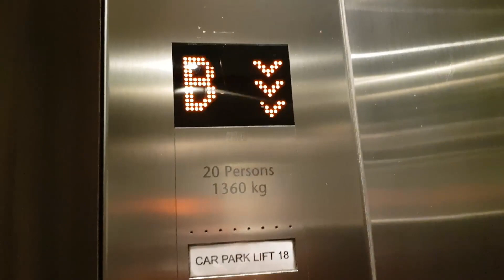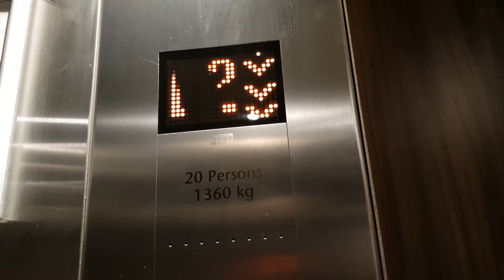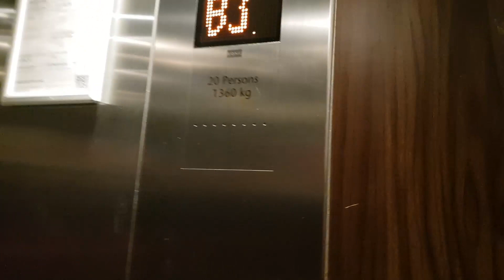ULTRA RARE 2010 KONE Ecodisc Lift with KSS 570 - Orchard Hotel (Carpark)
This is even rarer than some old lifts,including what it replaced.Since these fixtures are still in production,why not KONE give it to us more instead of stupid KDS 300?

Brand=KONE
History=Replaced an older Otis hydraulic